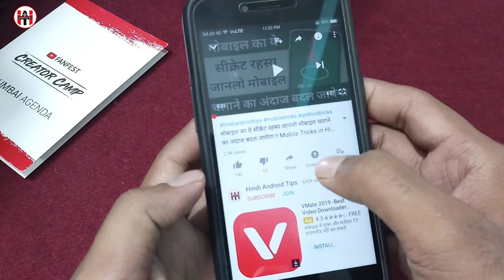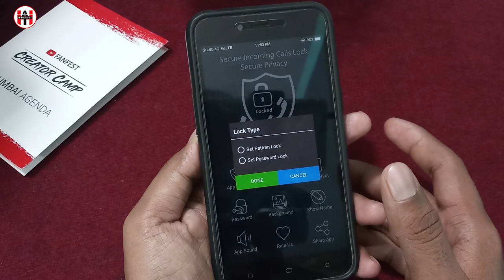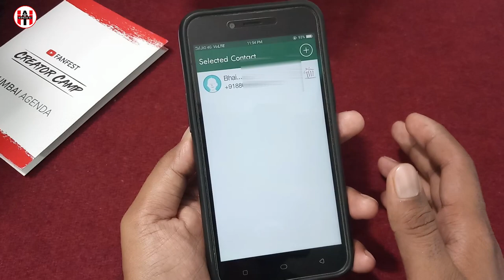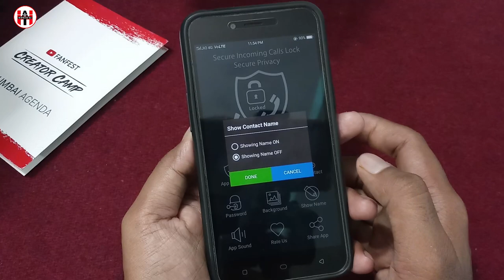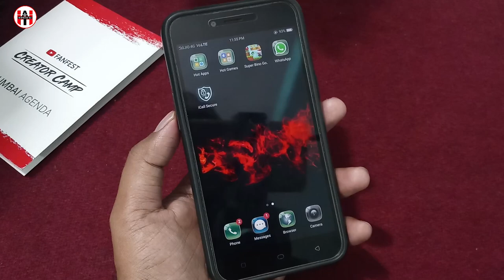इनकमिंग कॉल में छुपा एक खुफिया रहस्य !! How To Secure Incoming Phone Calls !! Hindi Android Tips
Hello dosto is video incoming call lock ke bareme bataya hai jis ki madad se aap Kisi bhi incoming call ko hide kar sakte hai aur koi bhi banad apke mobile par aane wali incoming call ko dekh nhi sakta hai.

Features:
1.Secure Incoming Calls Privacy.
2.You can Use as Calls Blocker.
3.You can Use as Unknown Calls Locker.
4.Enable/Disable Incoming Call Locker.
5.Easy to Change Incoming Call Lock Screen.
6.Draw Pattern to lock, answer incoming Calls.
7.Enter Password to lock, answer incoming Calls.
8.You Can Easily Change Password or Pattern.
9.Adding single or multiples numbers from contacts.
10. Providing Security to incoming Calls using Password and Pattern.
11. Protect the privacy of your calls, only one to unlock and attend them and free to use.